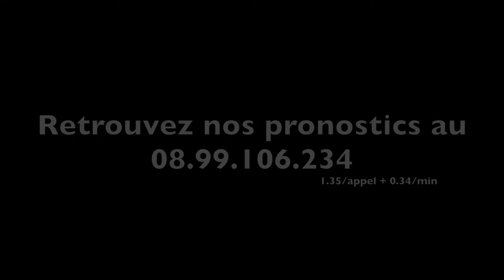Prix de Thoissey 2013 : VELOCE DU BANNEY - A2TURF.COM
VELOCE DU BANNEY remporte le Prix Thoissey 2013. S'il n'aura pas le droit de participer aux semi-classiques cet hiver en raison de son statut de hongre, ce ne sera pas le cas de tous dans ce lot. Une course référence pour le Prix Philippe Du Rozier, ce dimanche 1e décembre.